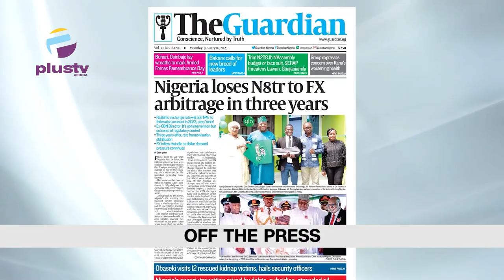Papa Ajasco Stand-In Actor Femi Ogunrombi Dies |Singer Brymo Tenders Apology For Anti-Igbo Comments